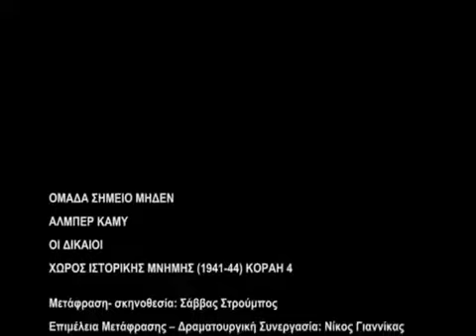Albert Camus | The Justs | Simeio Miden | 2011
"Οι ΔΙΚΑΙΟΙ" του Αλμπέρ Καμί από την ομάδα ΣΗΜΕΙΟ ΜΗΔΕΝ.
Μετάφραση- σκηνοθεσία:Σάββας Στρούμπος / Ηθοποιοί: Μαρία Αθηναίου, Ελεάνα Γεωργούλη, Ρόζα Προδρόμου,Σάββας Στρούμπος, Μιλτιάδης Φιορέντzης / Camera:Ελένη Τρυανταφυλοπούλου, trailler: Βαγγέλης Μπέσης
"The Justes" Alber Camus, Ground Zero Theatre Group. Direction: Savvas Stroumpos, Actors: Maria Athinaiou, Eleana Georgouli, Rosa Prodromou, Savvas Stroumpos, Miltiadis Fiorentzis. Camera: Eleni Triantafullopoulou, Edititng-Trailler: Vagelis Besis.